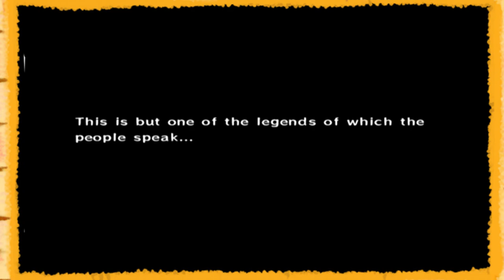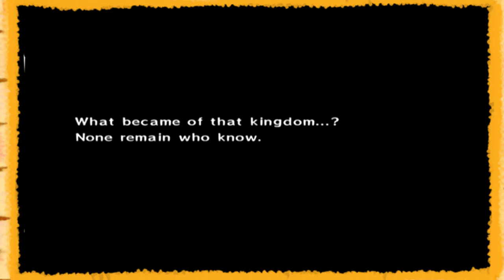Zelda: Wind Waker - Part 1(Cafe de Quipula, w/ Drew & Daniel)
welcome to quarantine session